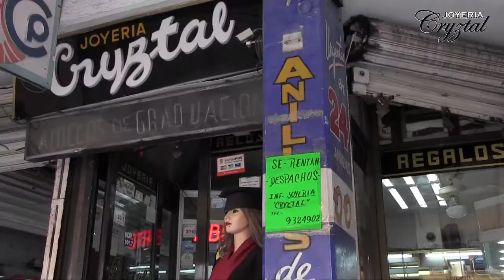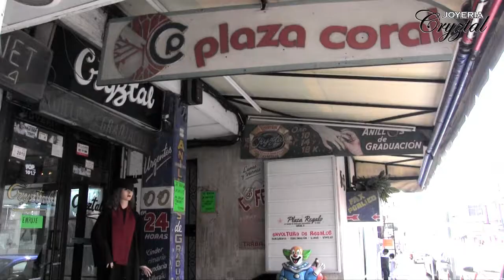Joyería Cryztal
Video publicitario